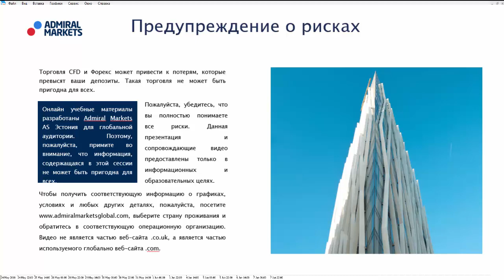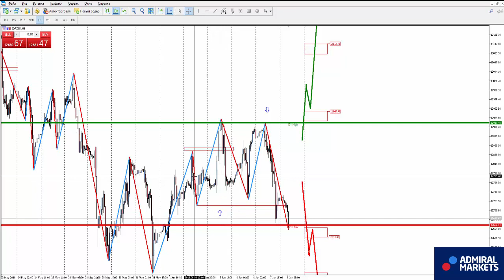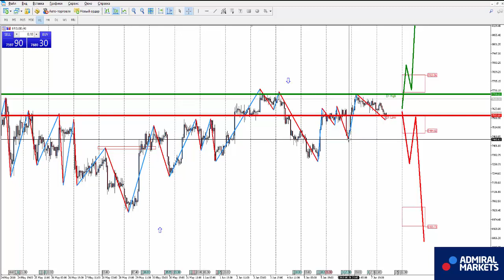Аналитика рынка на 8 июня: EURUSD, GBPUSD, GOLD, Brent, DAX30, Биткоин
налитика рынка на 8 июня: EURUSD, GBPUSD, GOLD, Brent, DAX30, Биткоин